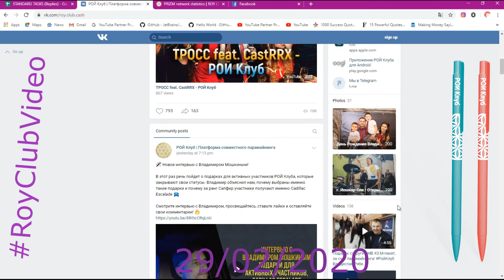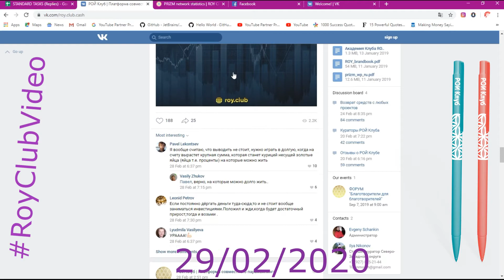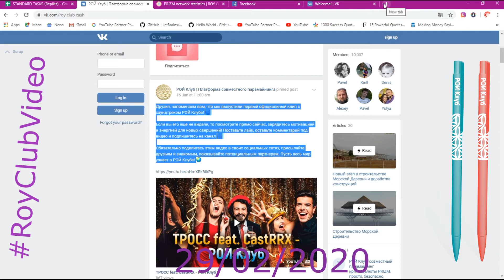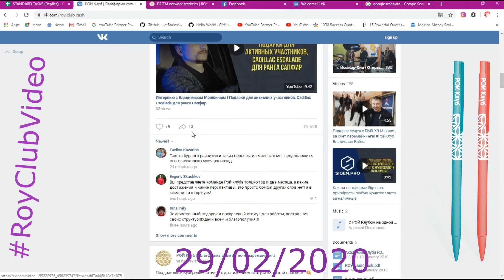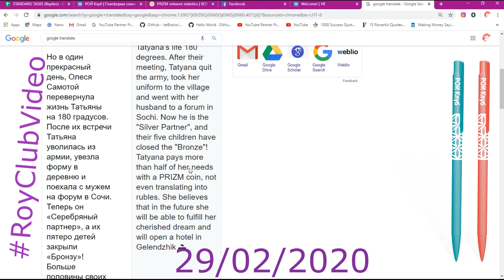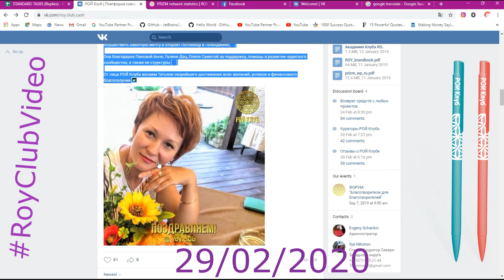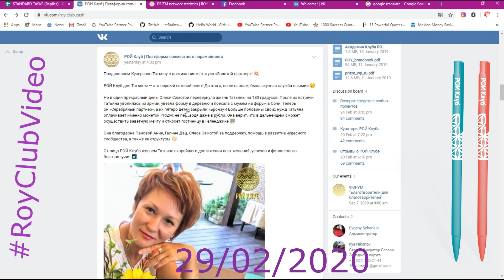Visiting the Royclub vk platform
As facebook, instagram and twitter, the Royclub has also a platform on vk, today we are viewing some of what is on this platform and how it can help motivate us.